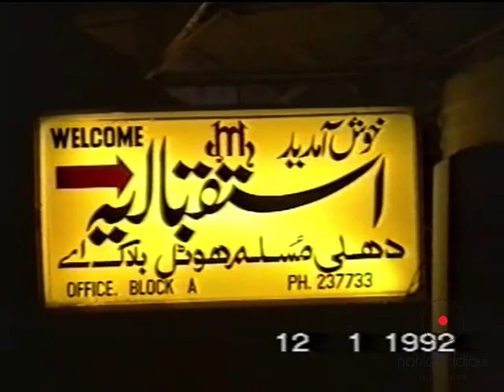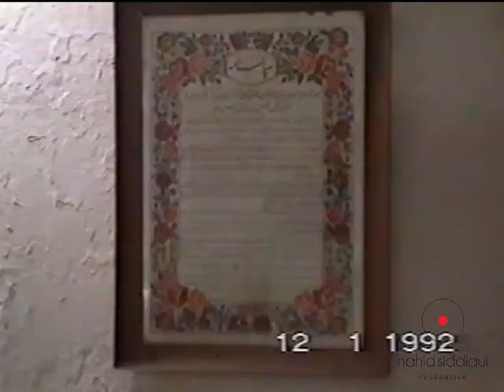Baba Maharaj Ghulam Hussain Kathak's interview with Nahid Siddiqui | Nahid Siddiqui Foundation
Maharaj Ghulam Hussain Kathak was the guru of Pakistani classical dancer Nahid Siddiqui. The greatest contribution that he made was to bring forth a dance artist such as Nahid Siddiqui.

By placing Maharaj’s name on the map she graciously gave him due and respect. She evolved that early training and influence into a unique style and aesthetic of her own.

Siddiqui’s lifelong research, dance narratives, and impeccable technique have established her as an internationally renowned dance artist, choreographer, and teacher to a generation of new dancers.

Maharaj Ghulam Hussain and Nahid Siddiqui had deep regard and respect for one another and for kathak. They maintained a close bond throughout his life and until his passing in 2001.

The Nahid Siddiqui Foundation aims to revive the real arts of our region and provide a platform for all ages to explore dance, drama, music, and yoga.